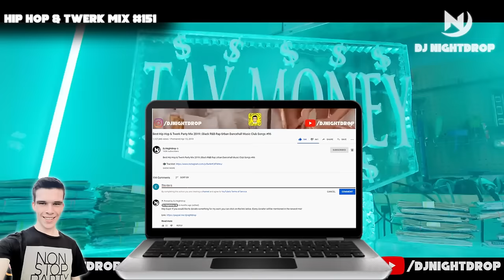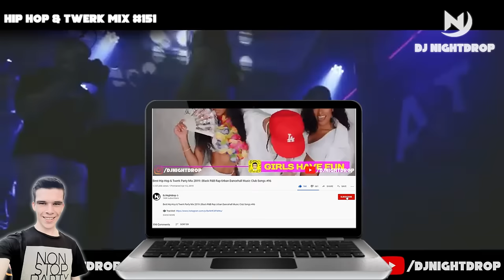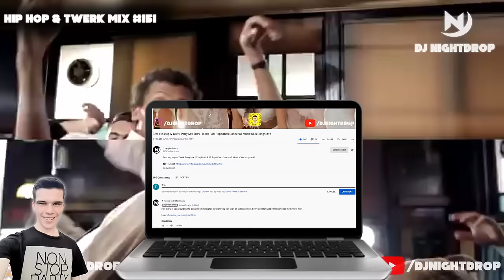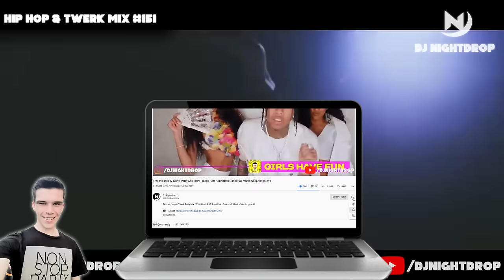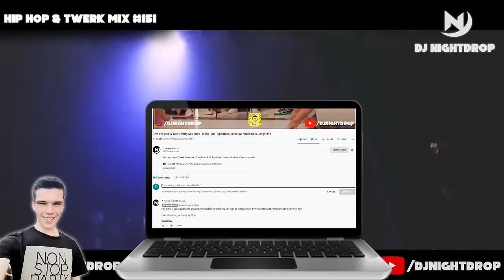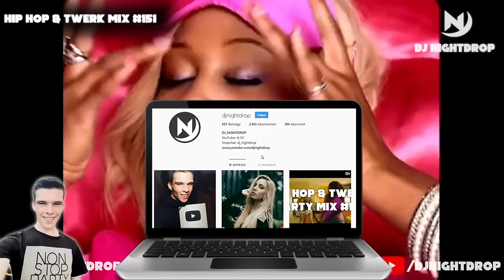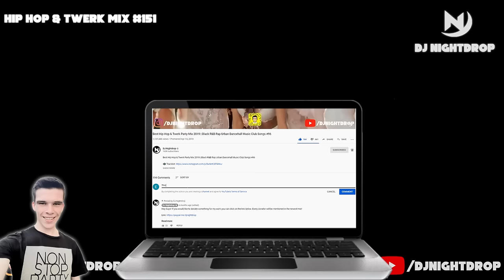Best Hip Hop & Twerk Party Mix 2021 | Black R&B Rap Urban Dancehall Music Club Songs #151